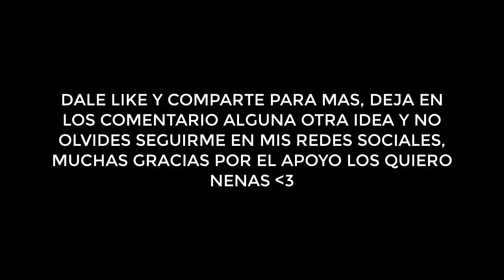EL NOOB - NO JUEGUES A LAS 3AM ALGUIEN ME VIGILA!! MINECRAFT TROLL + ROLEPLAY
EL NOOB - ALGUIEN ME VIGILA MINECRAFT TROLL + ROLEPLAY